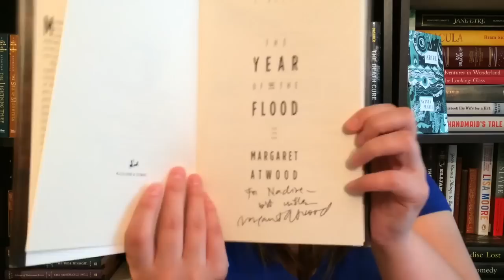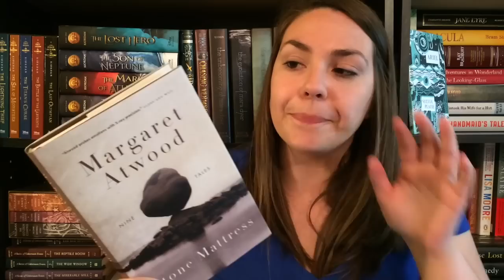June TBR | Month of Margaret Atwood